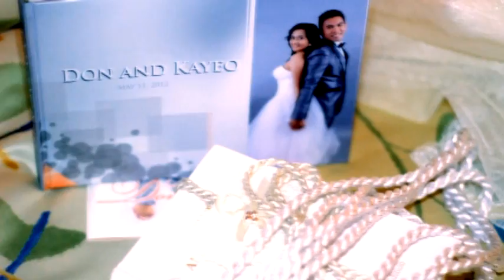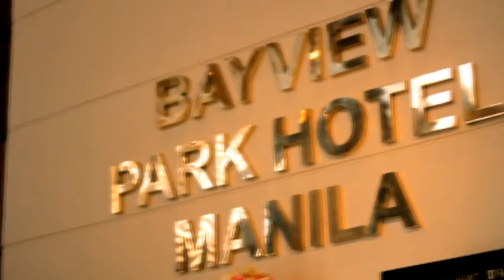Don and Kayeo prep - Next 2 you by Chris brown ft. Justine Beiber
Occasion : Wedding
Celebrant: Don & Kayeo
Song: Next 2 you by Chris brown ft. Justine Beiber
Video Type: Preparation Video